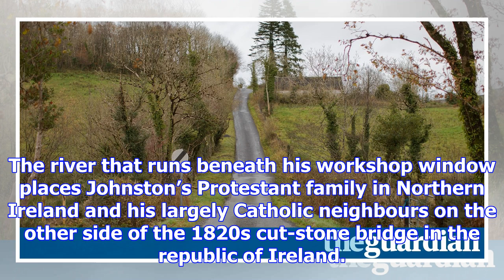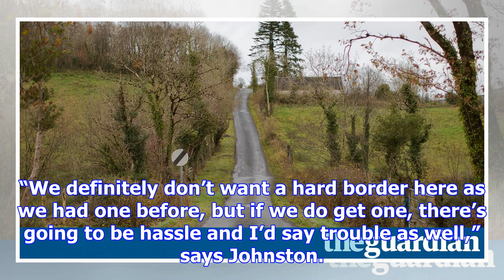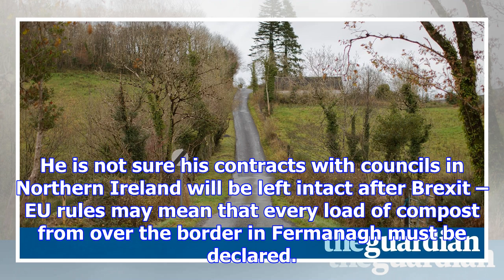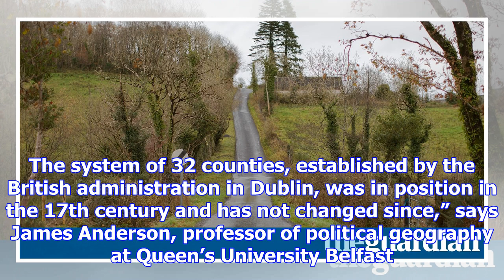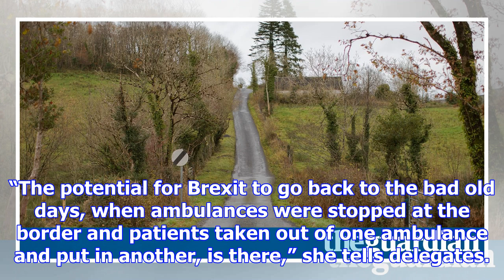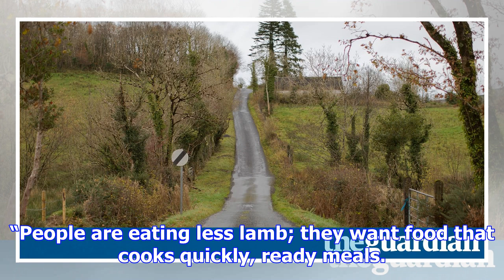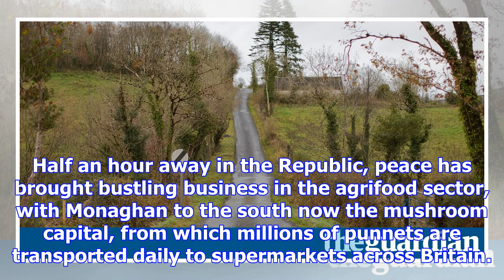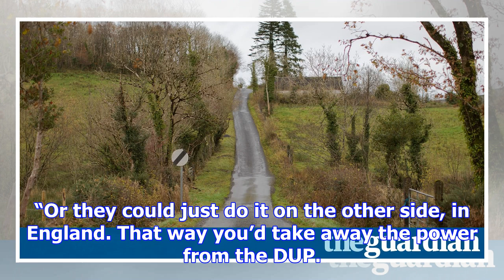How brexit looms over the irish border: 'it's the berlin wall approaching us'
Mervyn Johnston sips his tea while sizing up the pristine-looking 1957 Mini Cooper that has come in ...